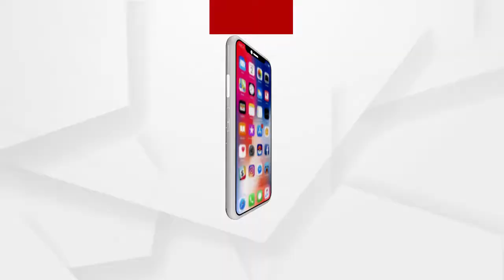ଚାଷୀଙ୍କୁ ଧୋକ୍କା ଦେଲା ପ୍ରଶାସନ .....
କଣ୍ଟ ପୁରିଗଲା ହେଲେ ସମସ୍ୟା ସମାଧାନ ହେଲାନାହିଁ । ଚାଷୀଙ୍କ କଥା ଶୁଣିଲେନି ସରକାର । ଧୋକ୍କା ଦେଲା ପ୍ରଶାସନ । ମଣ୍ଡିରେ ପଡି ରହିଛି ହଜାର ହଜାର ବସ୍ତା ଧାନ । ଶୀତ କାକରରେ ପଡିଛନ୍ତି ଚାଷୀ । ଆଉ ରାଜ୍ୟ ସରକାରଙ୍କ ଚାଷୀ ମାରଣ ନୀତି ପ୍ରତିବାଦରେ ଆଜି ବିଜେପି କରିବ ଆନ୍ଦୋଳନ .